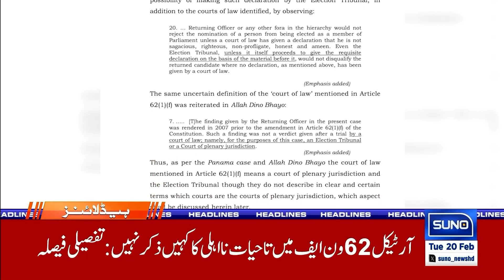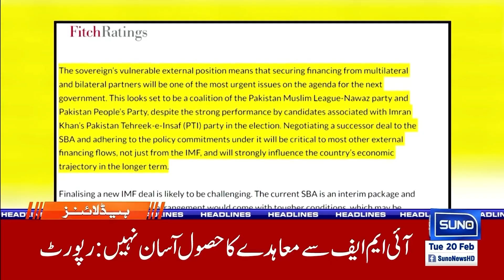Imran Khan Got Big Relief ? | News Headlines | 06 AM | 20 Feb 24 | Suno News HD